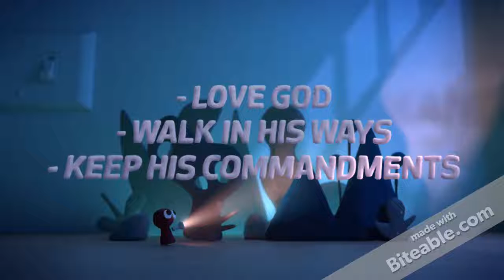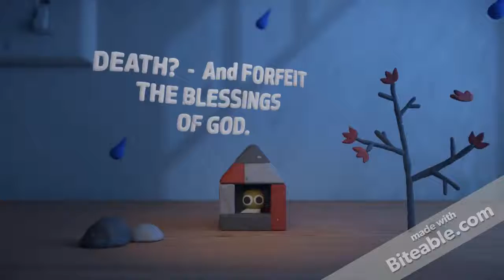CHOOSING LIFE OR DEATH - The choice effecting eternity